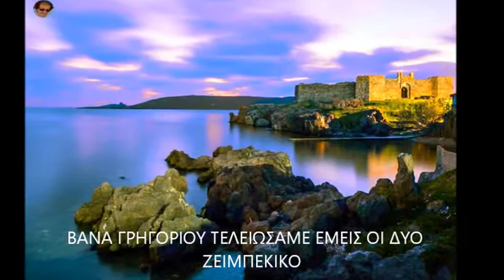Στ Καζαντζίδης~ ΜΟΝΑΧΟΣ ΠΑΡΑΣΤΡΑΤΗΣΑ